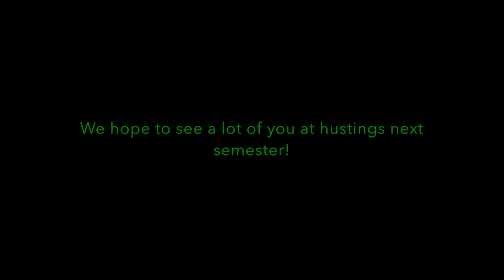Kinvig hustings 2017